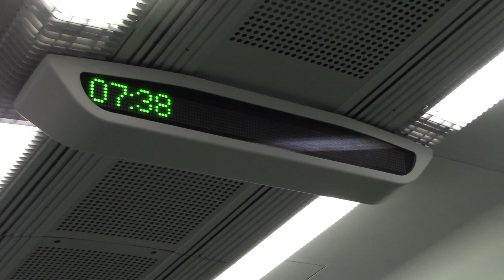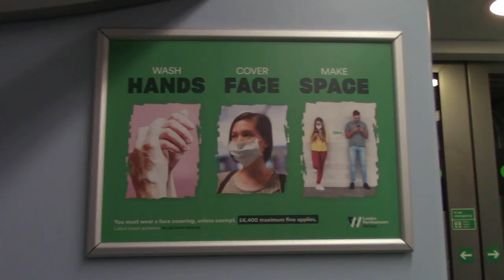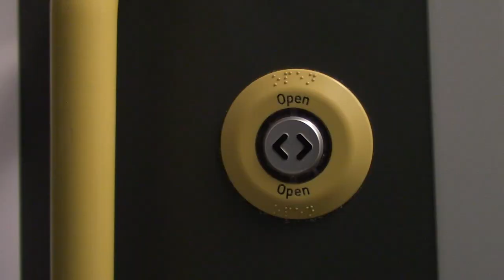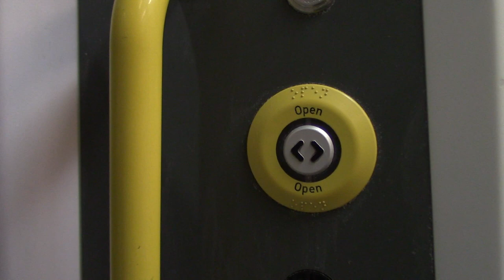Sim0nTrains/The Lockdown Commuter Vlog 2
Another Sim0nTrains Lockdown Commute from Rugeley Town to Stafford and Stafford to Rugeley Town, last week was frosty... this week in the heavy rain! but features London Northwestern Railway Class 350 Desiros, Avanti West Coast Class 390, Freight Trains, Victoria Park in Stafford and the River Sow.

This video is travelling from Rugeley Town to Stafford and from Stafford to Rugeley Town, even know Rail Travel is ESSENTIAL TRAVEL only during the 3rd UK Lockdown, I am a keyworker in retail and only travelling on the trains to commute to work instead of visiting different Railway Stations all over the country

YouTube channel Membership (click join on the screen)
Channel Memberships
The London Enthusiast
TicoSprinter
Jordan Transport adventures
Sam's Vlogs trains & more
MaxRE
Chapters
0:00 Intro
1:28 The Morning Commute
8:45 Stafford
14:25 The Evening Commute
16:49: Talking about my Commute and End Credits